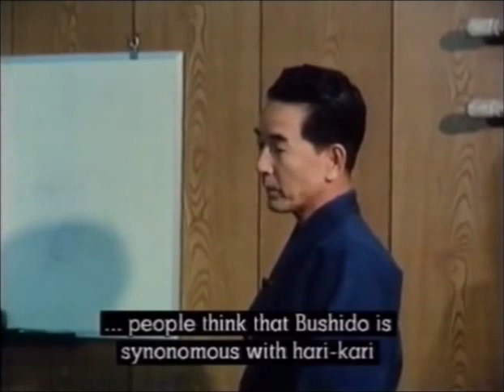Katori Shinto-ryu - Risuke Otake on Bushido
Excerpt taken from "The Way of the Warrior", an 80's BBC documentary on Katori Shinto-Ryu